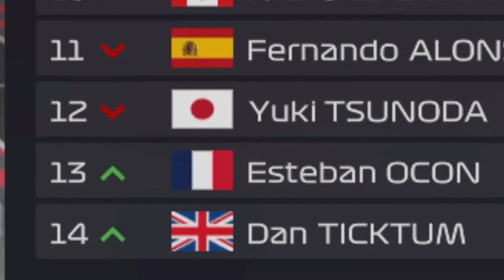F1 22 MyTeam Career Mode #39: TERUGVECHTEN VOOR DE PUNTEN!!! (Nederlands/Dutch)